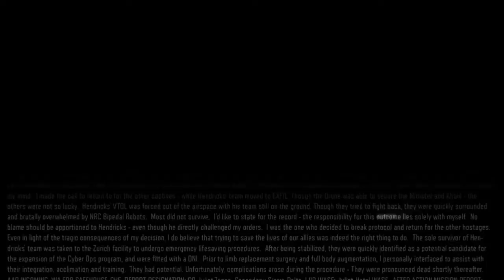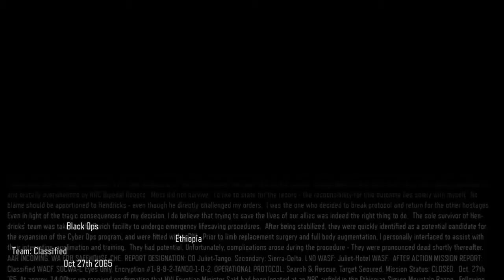Well Frick. [Black Ops III #1]